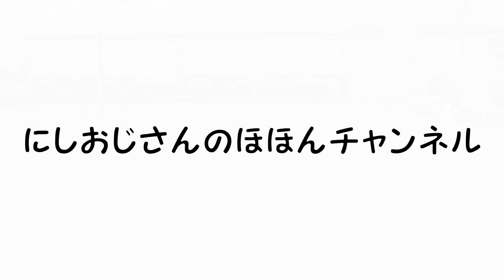【テニス】男子ダブルス 男ダブの醍醐味満載なハイレベル展開に！！！にしおじさん/えんちゃんvsあんちゃん/かわちゃん！